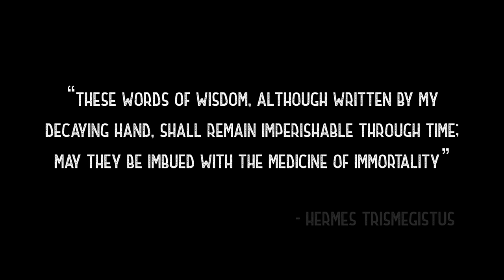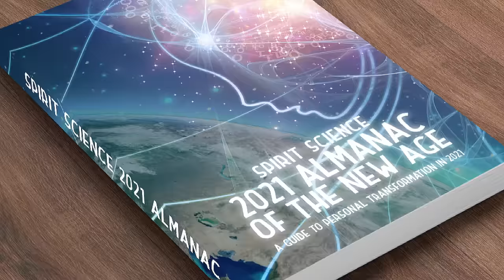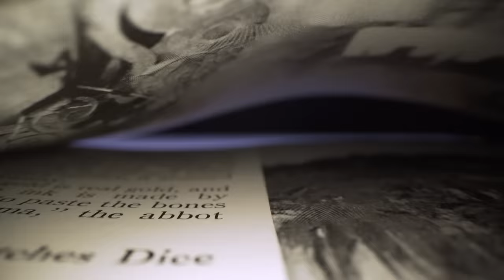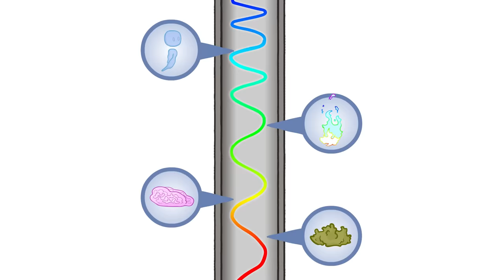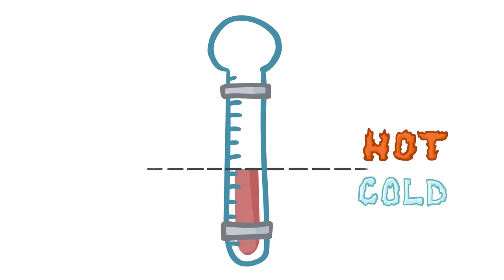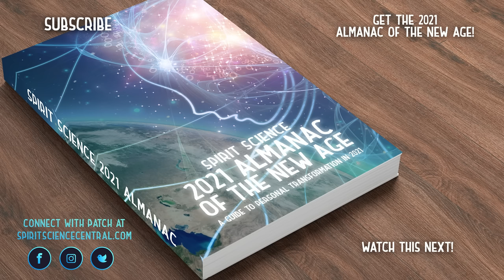The 7 Hermetic Principles: Foundations of Reality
Written by the mysterious "Three Initiates" in the 1900s, the Kybalion claims to be one of the lost books of the Hermetica and contains profound spiritual philosophy on the nature of reality, principles of creation and the laws that govern the Upper and Lower worlds...

Contained within are 7 Hermetic Laws that once understood will profoundly shift your understanding of reality. As the Kabylion itself says... the knowledge will only appear once you are ready to receive it.

Are you willing and able to receive? Find out by watching this through, and see what it means for you...

BTC: 33cCi2vQzAx76gy5XNT2sN5m3QcxRGrpsM
ETH: 0x8D78A2f9e3776bC134E677B15d84493d95E50Be8